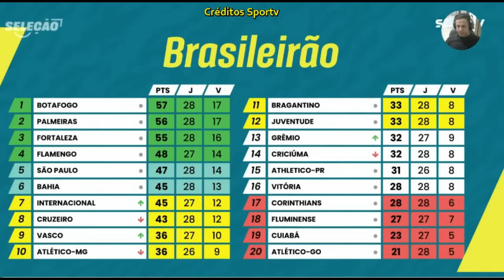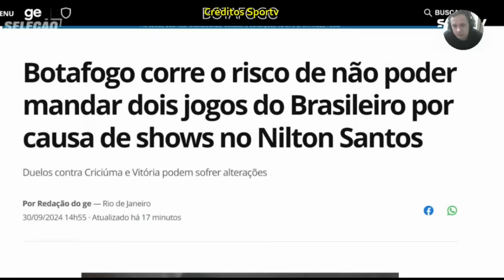Internacional ta chegando esta a 8 jogos sem perder. Comentarista elogia o time colorado de Roger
internacional fortaleza fortalezaesporteclube gremiooficial Internacional ta chegando esta a 8 jogos sem perder. Comentarista elogia o time colorado de Roger